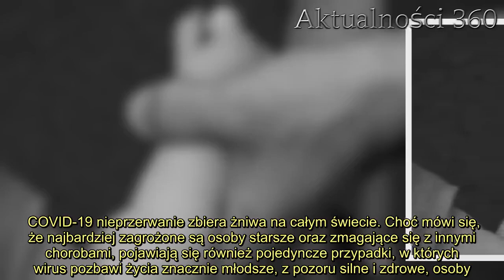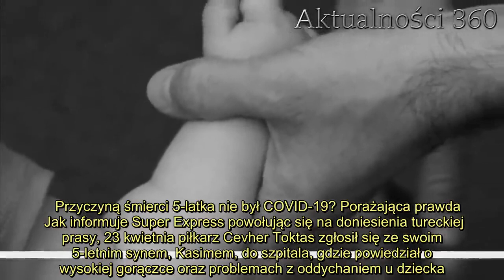Wszyscy myśleli, że 5-latek zmarł na Covid-19. Prawda wyszła na jaw po 11 dniach, słowa ojca wywołuj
COVID-19 wcale nie odebrał życia 5-letniemu chłopcu? Lekarzy od samego początku zdawali się przekonani do tej przyczyny zgonu malca, jednak po 11 dniach światło dzienne ujrzała druzgocząca prawda. Informacje w tej sprawie, jak i słowa ojca, rozrywają serce na kawałki. Aż trudno w to wszystko uwierzyć.   COVID-19 nieprzerwanie zbiera żniwa na całym świecie. Choć mówi się, że najbardziej zagrożone są osoby starsze oraz zmagające się z innymi chorobami, pojawiają się również pojedyncze przypadki, w których wirus pozbawi życia znacznie młodsze, z pozoru silne i zdrowe, osoby. Wszyscy byli pewni, że tak też było w przypadku 5-letniego chłopca. Nie wiedzieli, jak bardzo się mylą.    Przyczyną śmierci 5-latka nie był COVID-19? Porażająca prawda   Jak informuje Super Express powołując się na doniesienia tureckiej prasy, 23 kwietnia piłkarz Cevher Toktas zgłosił się ze swoim 5-letnim synem, Kasimem, do szpitala, gdzie powiedział o wysokiej gorączce oraz problemach z oddychaniem u dziecka. Lekarze od razu podjęli decyzję o objęciu ich domową kwarantanną myśląc, że oboje są zarażeni koronawirusem. Jeszcze tego samego dnia sportowiec wezwał pogotowie wyjaśniając, że stan 5-latka znacząco się pogorszył.        Malca przewieziono do szpitala, jednak lekarze okazali się bezradni. Po stwierdzeniu zgonu przyjęto, że chłopiec zmarł na skutek zarażenia COVID-19. Z takim przekonaniem rodzina 5-latka oraz cały personel szpitala żyli przez 11 dni, aż wydarzyła się najbardziej niespodziewana rzecz. Toktas sam zgłosił się na policję, gdzie przyznał się do zamordowania własnego syna. Jak przyznał, zrobił to, bo go nie kochał. Szczegółowo opisał sposób, w jaki odebrał chłopcu życia, jego słowa przyprawiają o ciarki.      2.   - Położyłem poduszkę na głowie syna. On leżał na plecach. Przez piętnaście minut ściskałem go bez ustanku. Przez pewien czas walczył. Po chwili jednak przestał się ruszać i wówczas zadzwoniłem na pogotowie. Nigdy go nie kochałem. Jedynym powodem morderstwa było to, że go nie chciałem - wyznał na komisariacie ojciec zmarłego 5-latka. Za morderstwo z premedytacją grozi mu dożywocie.        Źródło: super express